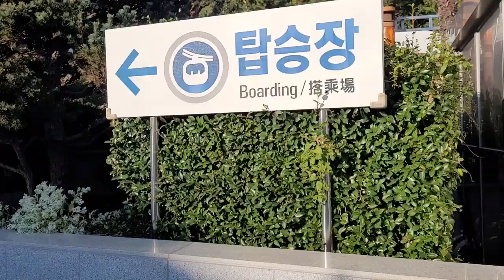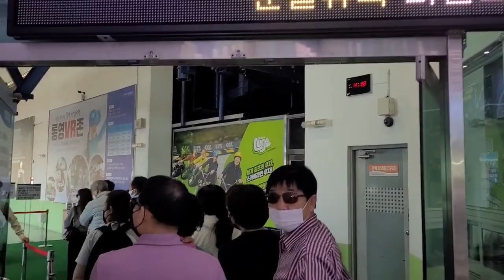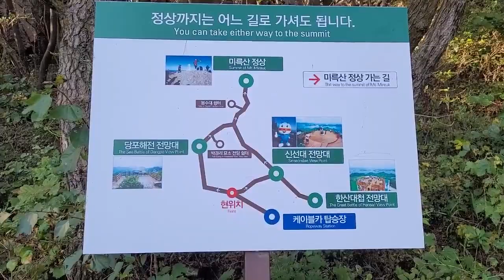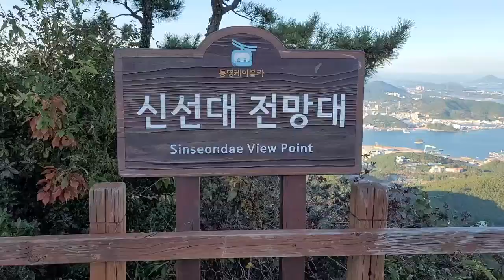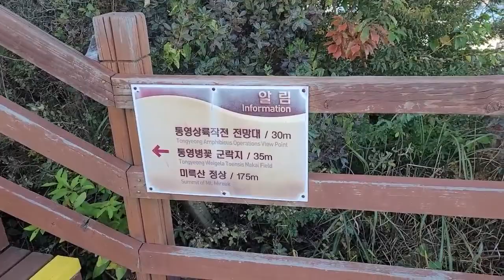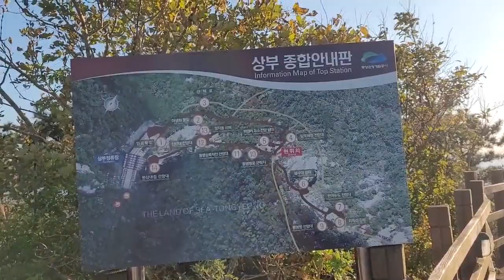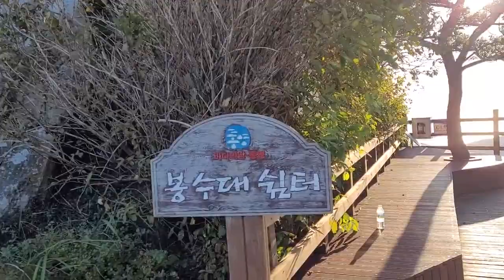동양의 나폴리 통영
동양의 나폴리 통영입니다.